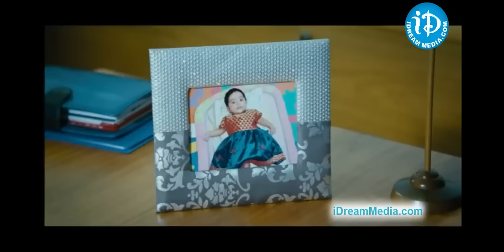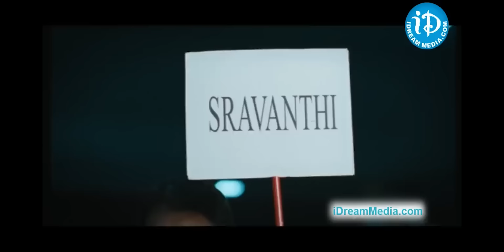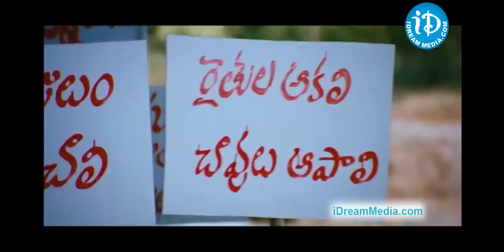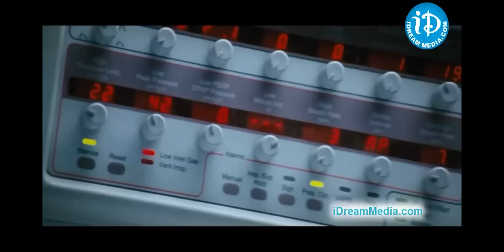Endukante Premanta Movie Scene : Tamannah Hospitalized | Political Scoop